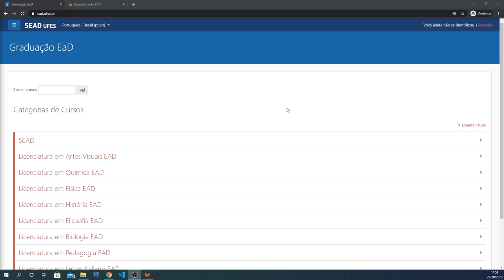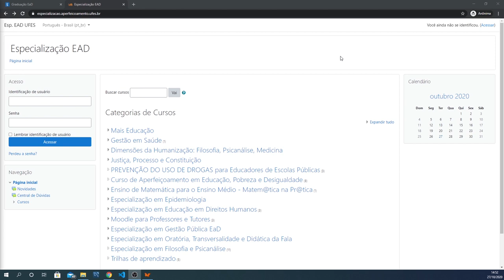Obter credenciais de acesso às plataformas (LDI/Sead/Ufes)